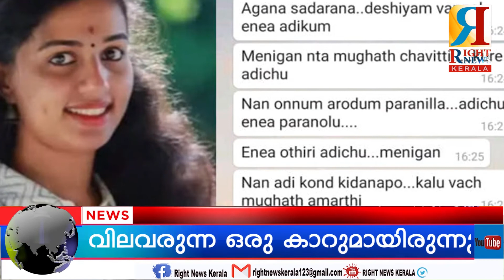100 പവന്‍ സ്വര്‍ണം ഒരേക്കര്‍സ്ഥലം 10 ലക്ഷം രൂപയുടെ കാറുമായിരുന്നു വീട്ടുകാര്‍ സ്ത്രീധനമായി നല്‍കി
കൊല്ലം ശാസ്താംകോട്ടയില്‍ ഭര്‍തൃഗൃഹത്തില്‍ തൂങ്ങിമരിച്ച നിലയില്‍ കണ്ടെത്തിയ നിലമേല്‍ കൈതോട് സ്വദേശിനി വിസ്മയക്ക് ഭര്‍ത്താവില്‍ നിന്നും  നേരിടേണ്ടി വന്നത് സ്ത്രീധനത്തിന്റെ പേരില്‍ ക്രൂരമായ പീഡനം. നൂറുപവന്‍ സ്വര്‍ണവും ഒരു ഏക്കര്‍ 25 സെന്റ് സ്ഥലവും ഇതിന് പുറമേ പത്ത് ലക്ഷം രൂപ വിലവരുന്ന ഒരു കാറുമായിരുന്നു വിസ്മയയുടെ വീട്ടുകാര്‍ സ്ത്രീധനമായി നല്‍കിയിരുന്നത്. എന്നാല്‍ കാറ് ഭര്‍ത്താവ് കിരണിന് ഇഷ്ടപ്പെടാതെ വന്നതോടെയാണ് ക്രൂരപീഡനത്തിന് തുടക്കമായത്. കാറിന്റെ പേരില്‍ നിരന്തരം കിരണ്‍,  വിസ്മയയെ ഉപദ്രവിക്കാന്‍ തുടങ്ങിയെന്ന് വിസ്മയയുടെ പിതാവ്  പറഞ്ഞു.